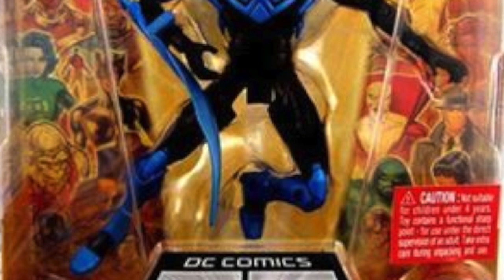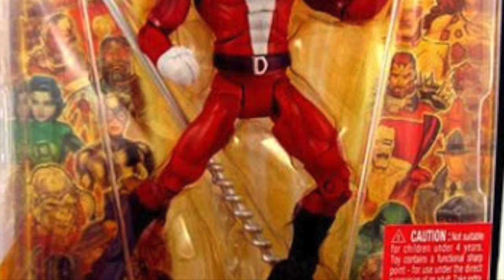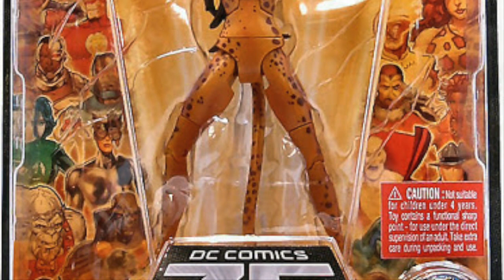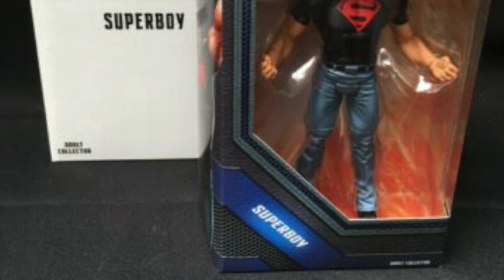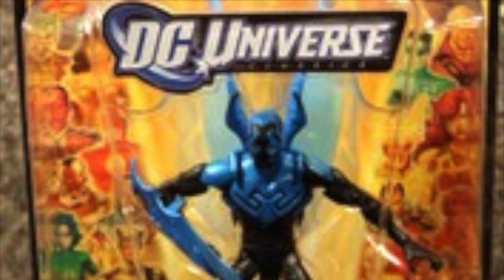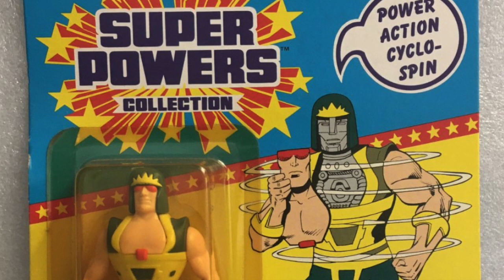Secrets of DCUC Wave 13 from Mattel. How toys are made and the use of the Chewbacca defense?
Scott ToyGuru Neiutlich reviews the 13th wave in the DC Universe Classics line of action figures from Mattel. Blue Beetle, Cyclotron,  Superboy and more! How toys are made and secret behind the scene info!